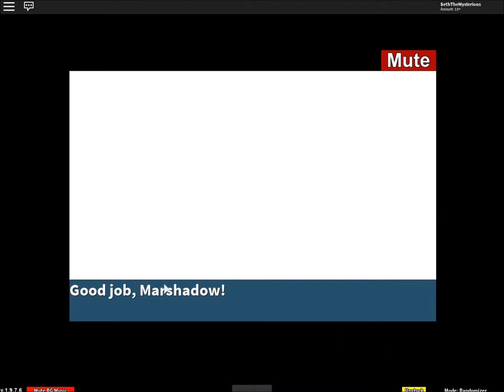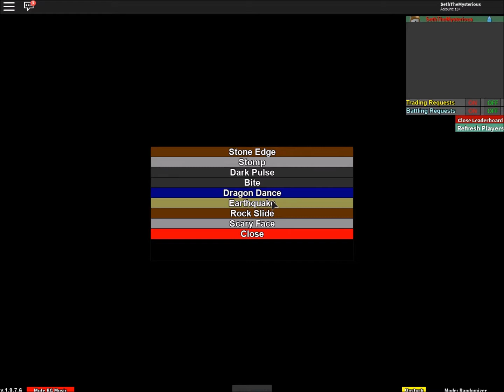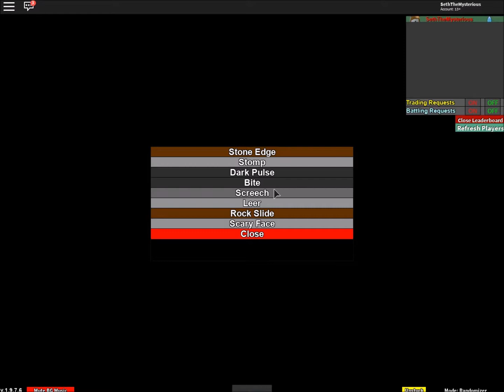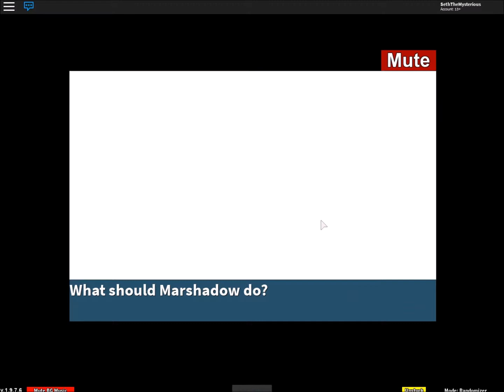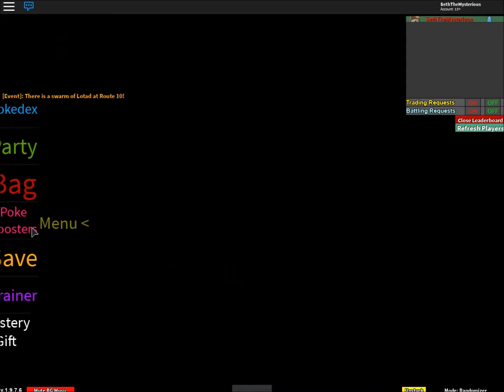A Second Cosmog!! | Project Pokemon Nuzlocke Challenge 2 #4 | Roblox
Hey everyone! It's TheChickenGamer here and today I'll be playing